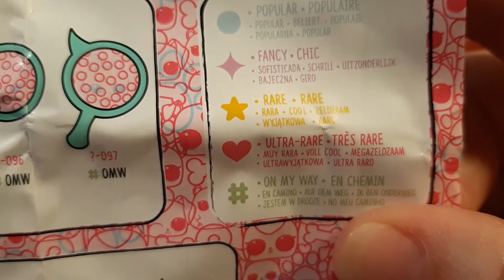LOL Surprise Pets Rare Glittery pets2 مفاجأة الحيوانات الأليفة نادرة مضيء